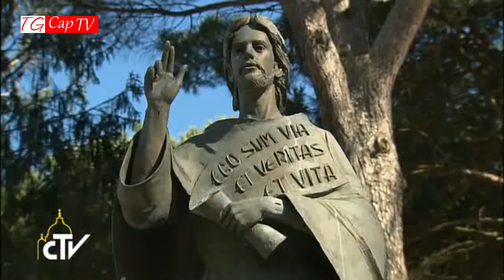Tg cappuccini 23° puntata